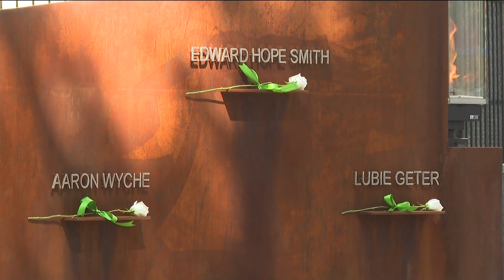Memorial unveiled for victims of Atlanta Child Murders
An eternal flame is attached to the end of a wall with the victims' names.